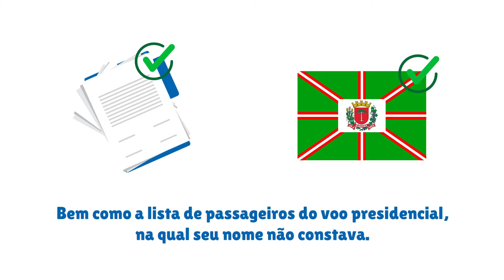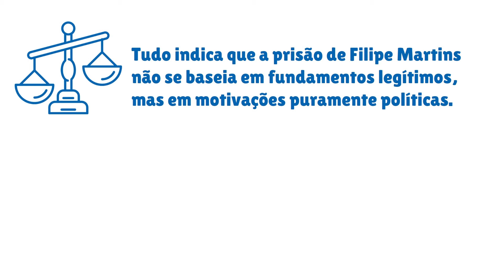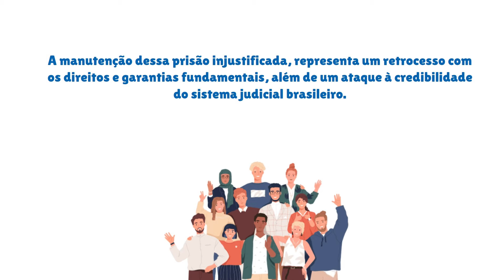ALEXANDRE DE MORAES MANTÉM FILIPE MARTINS, EX-ASSESSOR DE BOLSONARO PRESO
O ministro Flávio Dino, do Supremo Tribunal Federal (STF), rejeitou um pedido de habeas corpus de Filipe Martins, ex-assessor de Jair Bolsonaro (PL). A decisão foi tomada no fim da tarde desta terça-feira, 25.

Na decisão, Dino afirmou ser inviável a liberação de Martins pois iria contra a decisão de um ministro ou órgão do colegiado. O ministro ressaltou que o habeas corpus quebraria uma jurisprudência da Suprema Corte em relação a processos originários no tribunal.

A defesa de Filipe Martins recorria de uma decisão do ministro Alexandre de Moraes que manteve a prisão do ex-assessor de Bolsonaro. Martins é acusado de tentativa de golpe de estado e abolição do Estado Democrático de Direito.

alexandre de moraes,ministro alexandre de moraes,quando acaba o mandato de alexandre de moraes,filipe martins,stf,bolsonaro,filipe martins bolsonaro,prisao,flavio dino,flavio dino stf,prisao autoritaria,governo lula,lula,alexandre de moraes renuncia,moraes,alexandre de morais,se liga na noticia,se liga na notícia